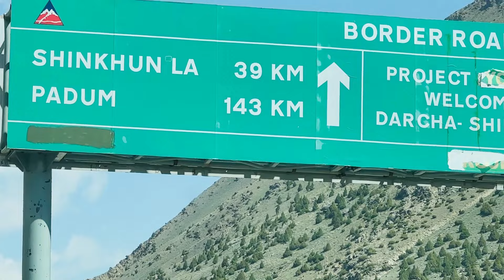Zanskar Roadtrip | Shinkula Pass To Gumbok Rangan | Extreme OffRoad Conditions :- Episode 03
Welcome to Episode 03 of Zanskar Roadtrip Series in Today's Episode We will be Crossing Mighty Shinkula Pass. Shinkula Pass is a high mountain pass which connects Himachal to Ladakh. It has brought Himachal and Ladakh closer by around 600 km! The Pass is located at a height of more than 16500 feet above sea level and After Crossing That We witnessed Gonbo Rangjon is a stand-alone lofty rocky precipice located south of Kargyak village in the Lungnak valley, Zanskar, in the Union Territory of Ladakh in India. It is considered to be holy and referred to as God's Mountain by the local inhabitants who practice Tibetan Buddhism.